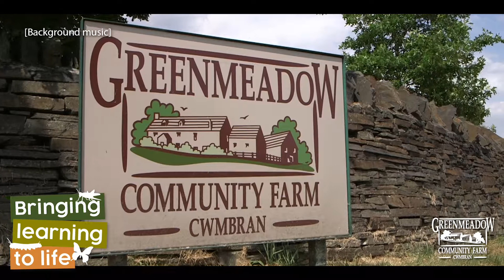Greenmeadow Community Farm Promo 2018 (ENGLISH UPDATED)